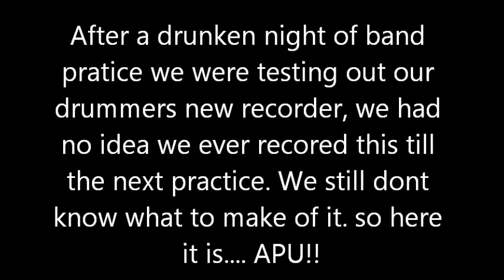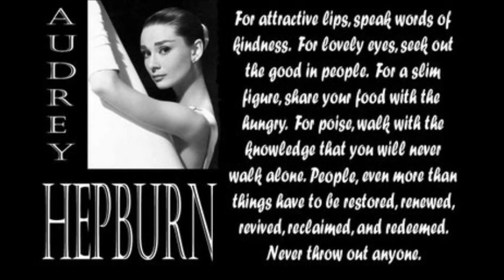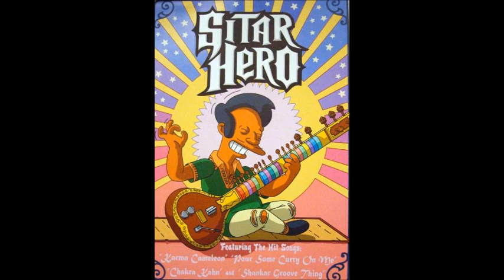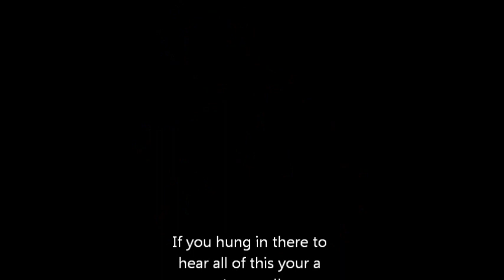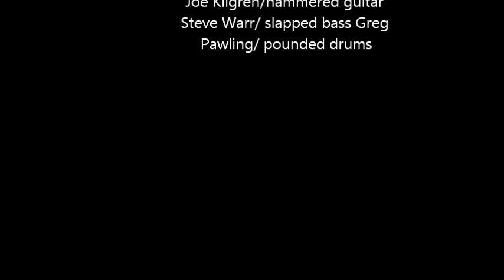APU THE VID!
3.5 after killing off beers -o- plenty and our sound guy was testing out the drummers new recorder. recored this little tresure!! lol two daze later we heard this for the first time!!